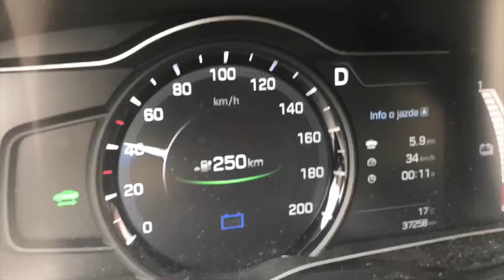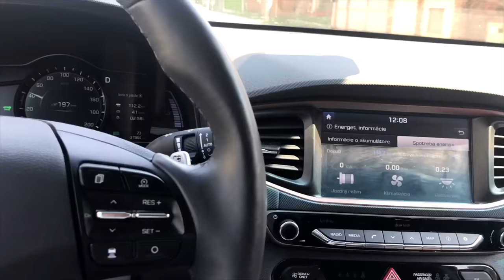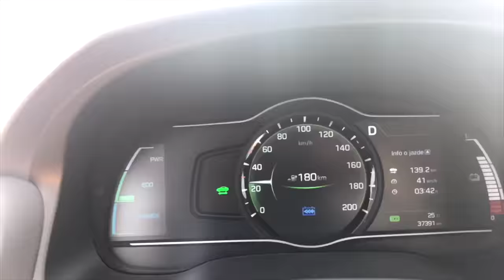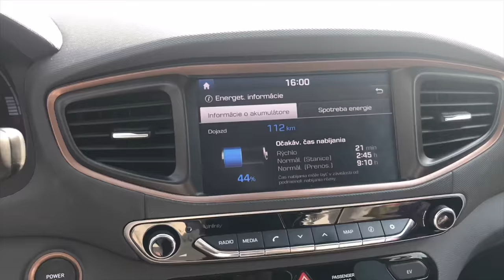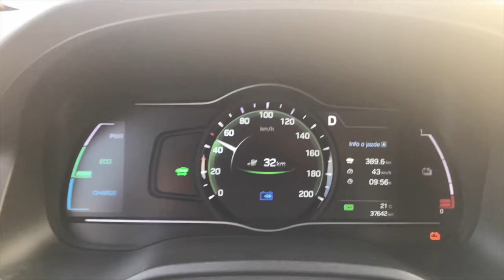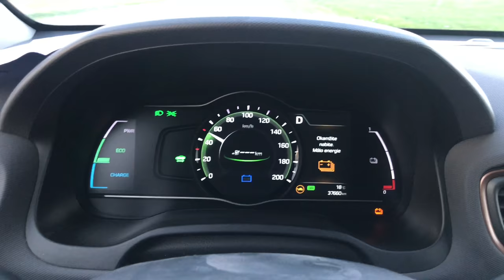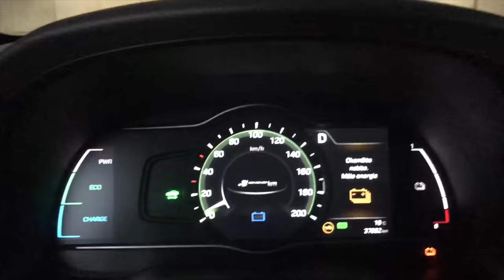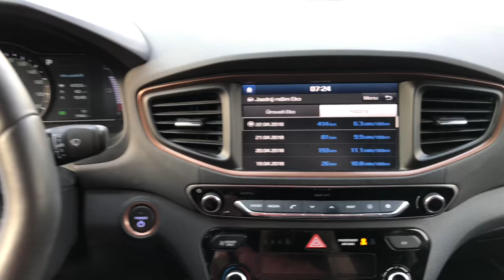Elektromobil World record 410 km 256,23 mile single charge Hyundai Ioniq Electric 28kWh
po zadaní hesla: YouTube - cena za 1h 49€
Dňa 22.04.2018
Letné pneu na 2,9 PSI​
​Ak chcete svoje elektrické auto nabíjať rýchlo môžete ma podporiť a kúpiť si kábel na 400V cez obchod
Ak sa vám moje videá páčia a pomohli vám pri výbere jedného z modelov Tesla môžete použiť môj referal kód
na získanie 1500km zdarma cez Tesla Supercharger. Je potrebné uplatniť ho pri objednávke auta.

Ak sa vám moje videa a myšlienka páčia a vidíte zmysel v prechode na čistý elektromobil môžete moju ďalšiu tvorbu finančne podporiť.